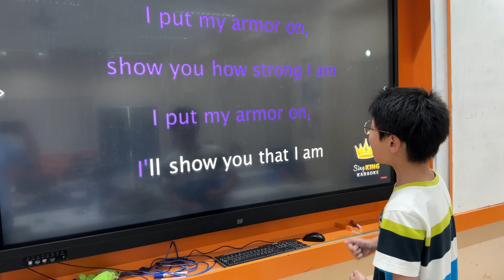20240426 M1 group C singing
new M1 Group C student Mr. Gun singing (1st song)